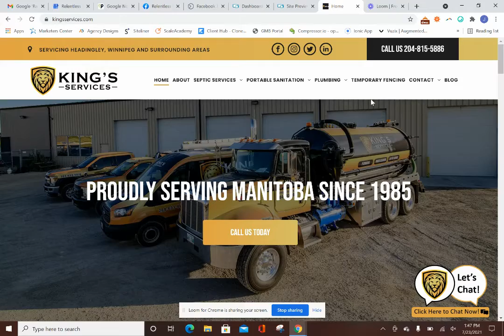🚨King's Services New Website Launch 🚨